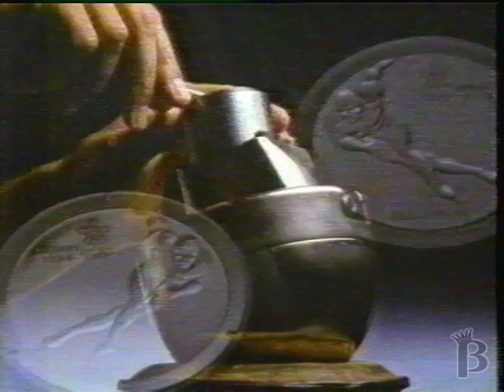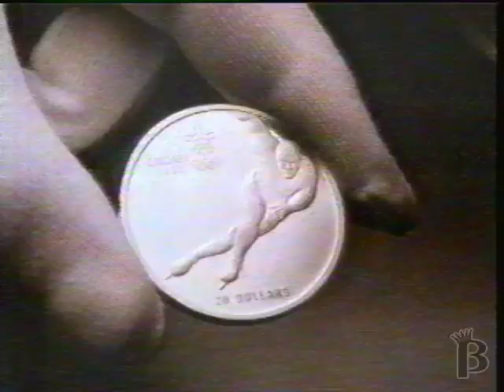1988 Calgary Winter Olympics Collectable Coins Commercial 1986